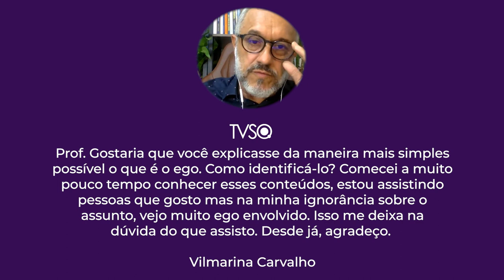TV Saúde Quantum 263: O que é o Ego? | Wallace Lima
Na TV Saúde Quantum de hoje, eu respondo a pergunta da Marina Carvalho: "O que é o ego? Como identificá-lo e se libertar dele?" Se você quer saber qual é a minha resposta, confira o vídeo acima.